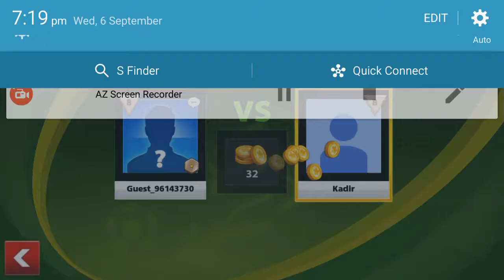I could have won